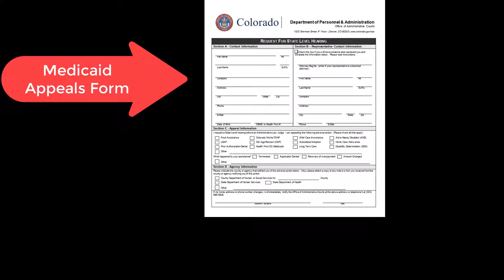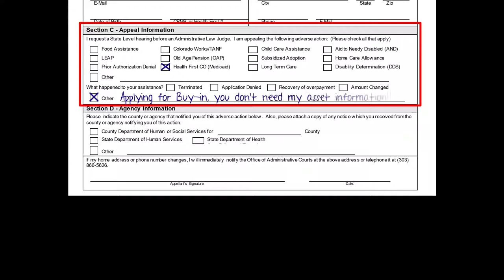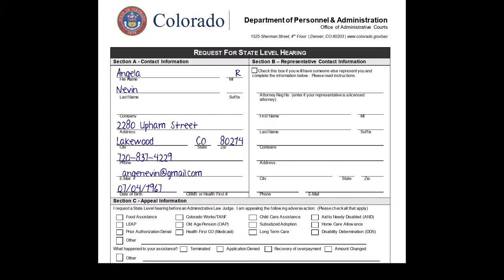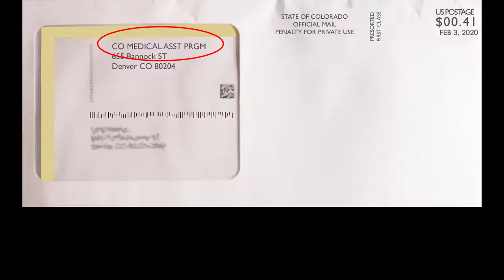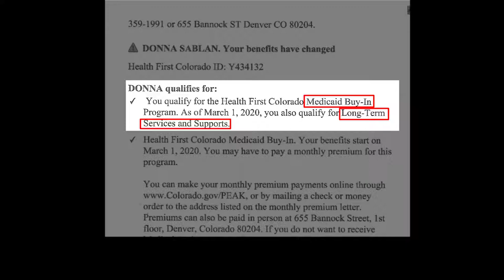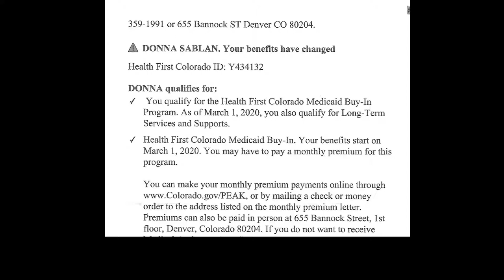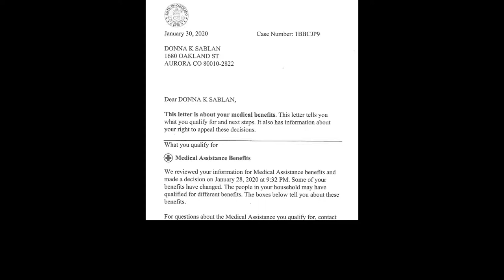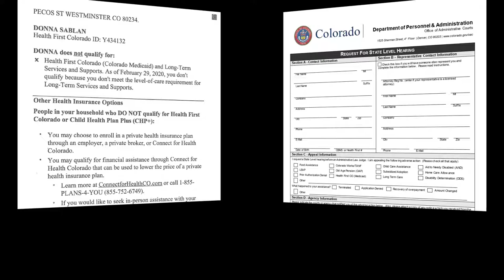Medicaid Appeals - What you need to know!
Listen to Donna Sablan, an expert in Medicaid appeals, talk about when and how to file Medicaid appeals - when things aren't as they should be.